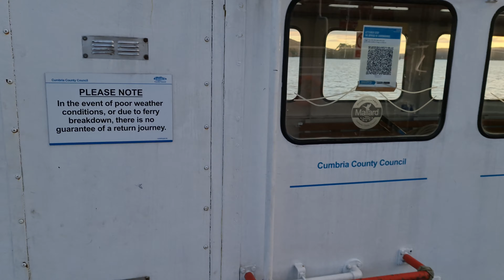First Brexit Era Ferry Crossing (Pride of Kent in Calais)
Just for fun, taken in Bowness Nab, Lake District.